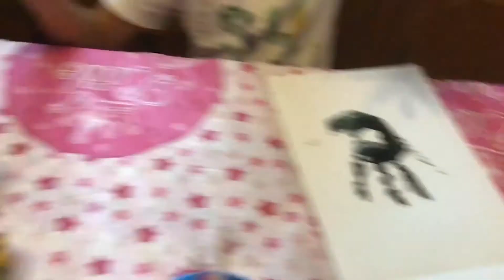Painting with Natalia and her Cousin Luis🎨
Natalia and my cousin Luis started painting and they are very happy and feelgood together. Everyone paints what they want and how they want it and prints their hand in dark colors on the painting sheet as a souvenir for how many years they will remember their time together.❤️Thanks for watching our videoforkids ❤️Support my Channel by Subscribing, and Sharing my video. Thank you 🙂